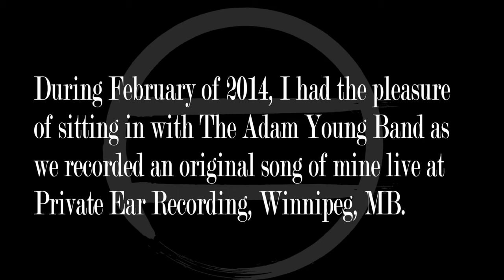(Sometimes) Some Things Stay the Same - samuraiguitarist w/ The Adam Young Band (Country/Roots)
A little while ago I had the pleasure of sitting in with The Adam Young Band for a live recording of a song I had written. Hope you enjoy this original tune of mine!
Guitarist/Songwriter/Samurai

Born in the Manitoba prefecture of Canada, samuraiguitarist, Steve-san Onotera, honed his discipline under the study of the country's most powerful musical sensei.

Bred on rock, raised on the blues, trained in jazz, samuraiguitarist creates incredibly innovative videos that showcase his talents on the guitar.
The Adam Young Band is:
Vocals and Guitar: Adam Young
Guitar: Steve Onotera
Violin: Jeremy Penner
Pedal Steel: Bill Western
Upright Bass: Julian Bradford
Drums: Lyle Giesbrecht

"(Sometimes) Some Things Stay the Same"
Written by: Steve Onotera

Video Shot by: Blake Barkwell and Benji Rothman